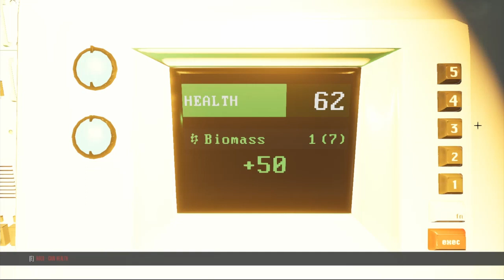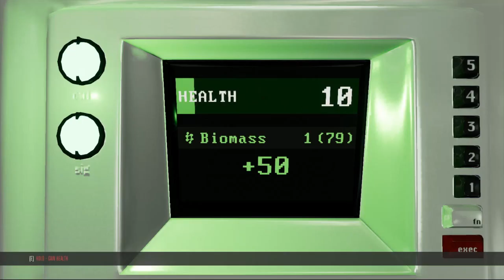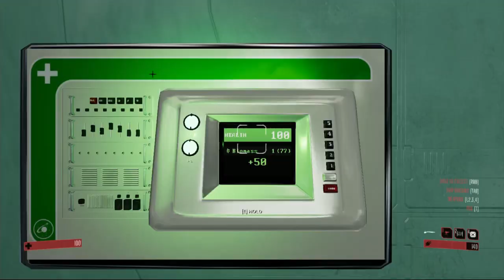Let's Play - Genesis Alpha One - Future Proofing the ship!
In this episode I work on further building defenses for the ship.

Hyperjump into the dark recesses of space with Genesis Alpha One - a roguelike FPS where you must build, maintain and navigate your ship through a galaxy filled with hostile alien and human threats. Explore, create and survive the militarized space race in order to secure humanity’s future.